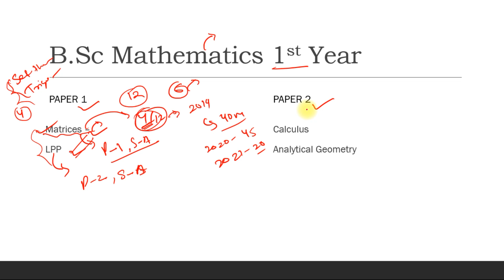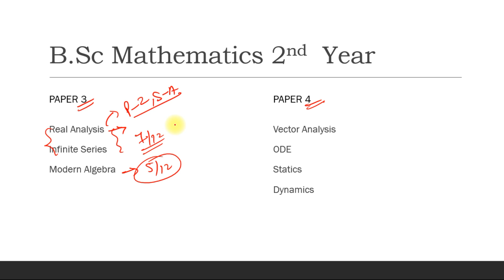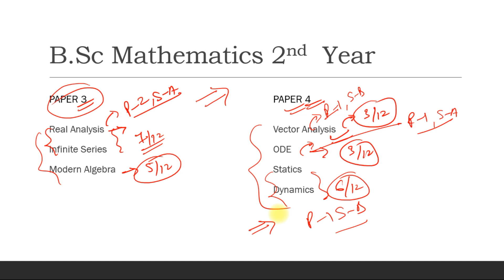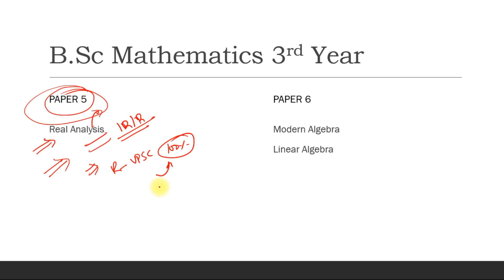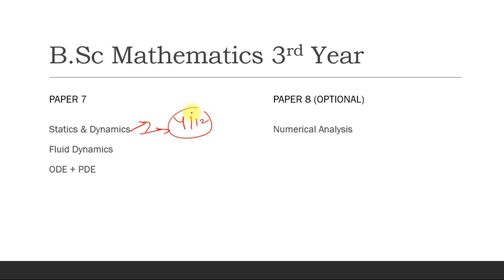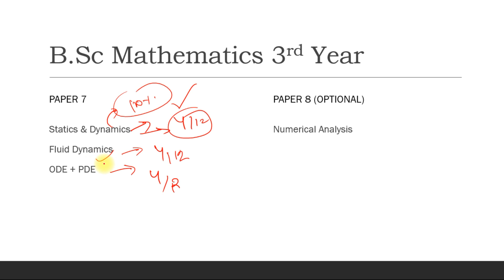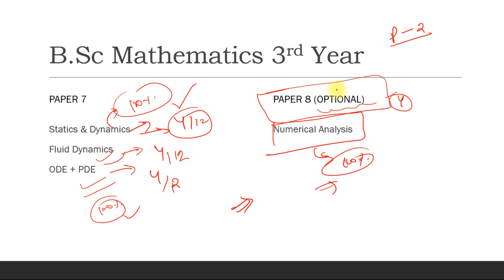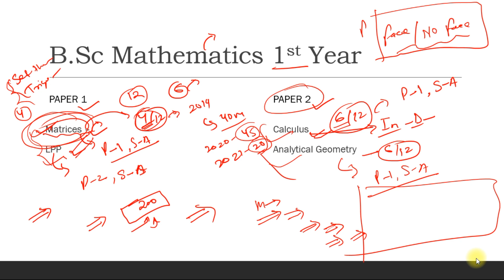How To Prepare UPSC Mathematics Optional During B Sc Mathematics (Hons) in Hindi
In this video I'm going to discussed about How to prepare Mathematics Optional For IAS/IFoS During B.Sc Mathematics 1st Year to Final Year.

UPSC (Civil Services) Study materials

Differential equation bsc 2nd year maths

Differential equations bsc 3rd year maths

Abstract Algebra bsc 2nd year maths

Modern algebra bsc 3rd year maths

Vectors analysis bsc 2nd year maths